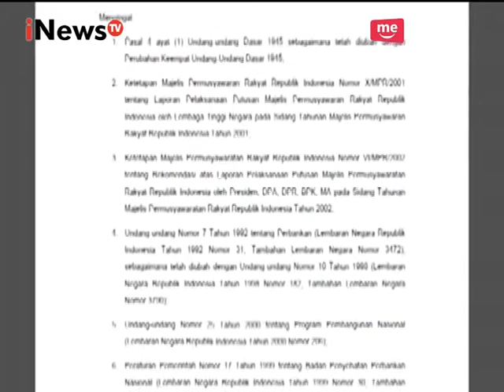Megakorupsi BLBI Part 02 - Talk To iNews 01/05